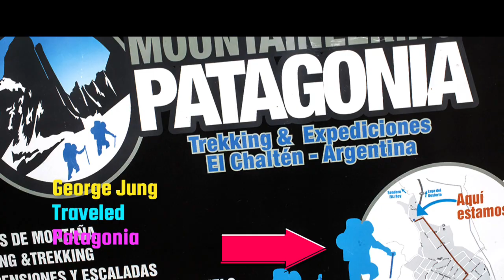Plan Your Next Trip to Patagonia